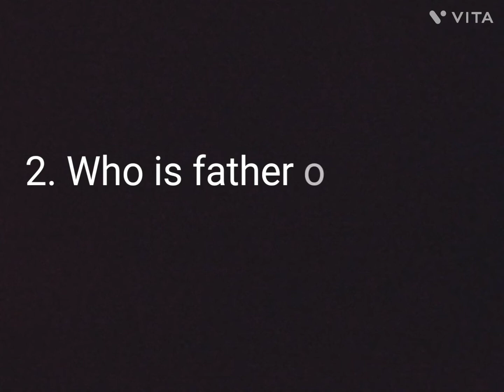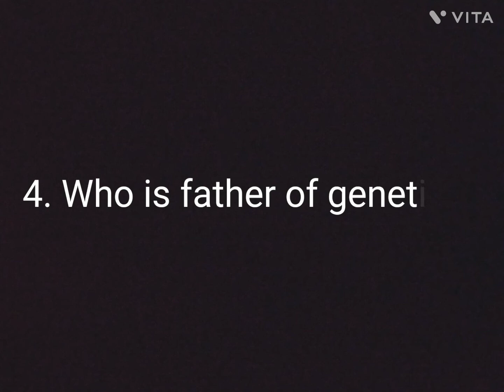Genetics | Important questions | Agriculture exam preparation